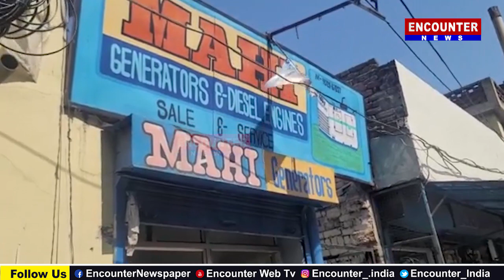होशियारपुर: मामूली बात को लेकर नशेड़ी नौजवानों ने किया हमला, देखें वीडियो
Encounter News